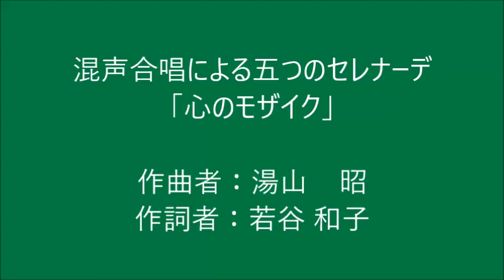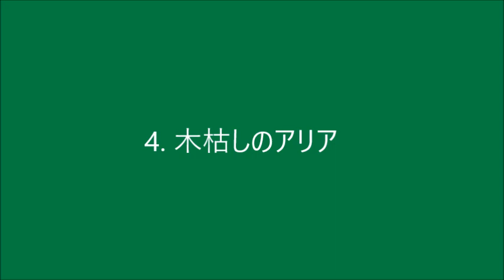混声合唱による五つのセレナーデ「心のモザイク」～合唱団KMC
曲:湯山 昭　詩：若谷 和子
1.00:03 私は風に名前をつける
2.03:18 夏のプロローグ
3.04:49 屋根うらの九月
4.08:09 木枯しのアリア
5.10:06 クルク・ムック・ルップル
どこにも全曲がアップされていなかったのであげてみました。
カセットテープからの動画なので音質や出来映えには目をつぶってね。